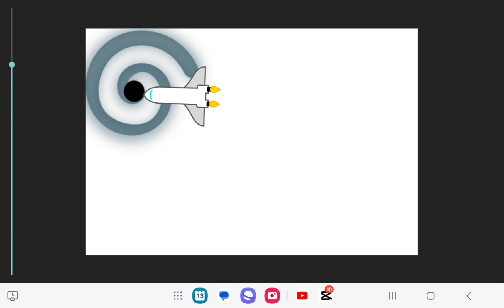Solar is fails supernova928.